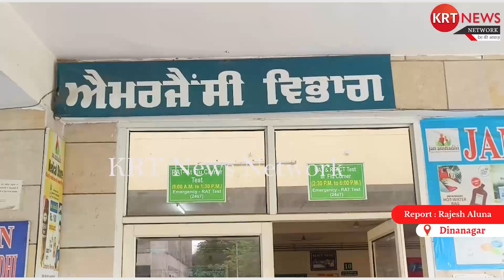ਪਿੰਡ ਦੀਆਂ ਦੋ ਧਿਰਾਂ ਹੋਈਆਂ ਆਹਮਣੇ -ਸਾਹਮਣੇ ਚਲੇ ਇੱਟਾਂ ਰੋੜੇ ਵਜ੍ਹਾ ਜਾਣ ਕੇ ਤੁਸੀਂ ਵੀ ਹੋ ਜਾਵੋਗੇ ਹੈਰਾਨ